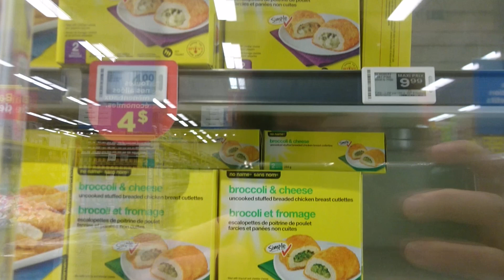SURVIVRE A L'HIVER (Les aventures de Ju' au Québec, ép.5)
Alloooooo
C'est parti pour l'épisode 5 des vlogs en carton de Ju au Québec, et ainsi aussi le premier de 2023 (yayy) ! Au programme ce mois-ci : essayer de survivre. C'était un de ces mois qui est passé à toute vitesse et qui, quand je le regarde par-dessus mon épaule, ne me dit que ça : essayer de faire de son mieux avec la vie. Alors ce mois-ci, j'ai dansé, monté deux courts-métrages documentaires (dont un sortira bientôt bientôt, promis !), me suis émerveillée des sapins enneigés et du ciel bleu, j'ai gratouillé BisKuit et oh, j'ai soufflé mes 23 bougies.
Pfiou